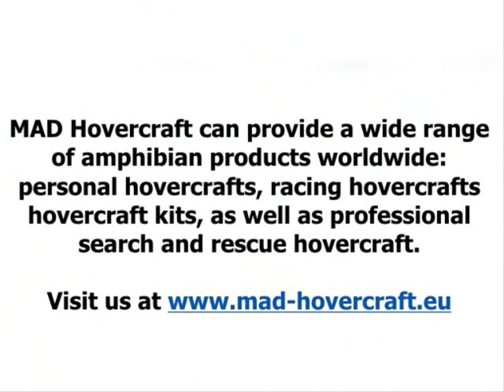Teenager driving MAD-81 hovercraft like a PRO!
This teenage kid is piloting a hovercraft like a professional. Hovercraft is ultimate amphibian ACV, air cushion vehicle.